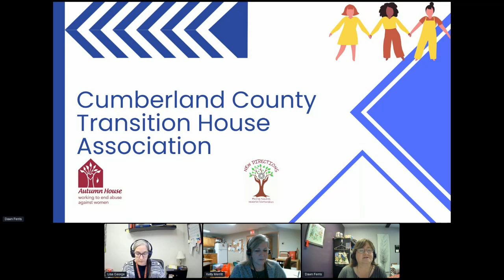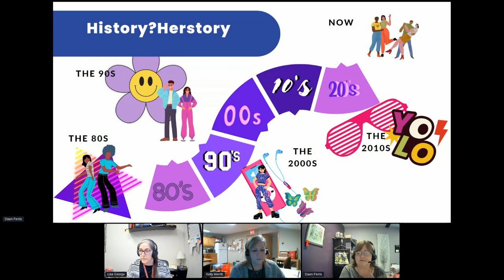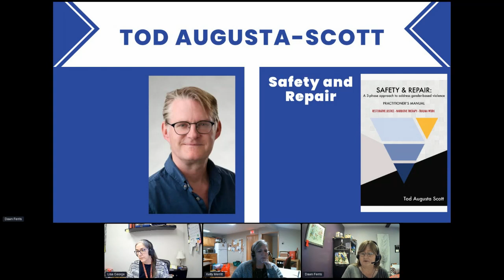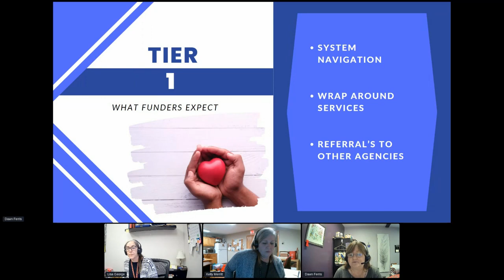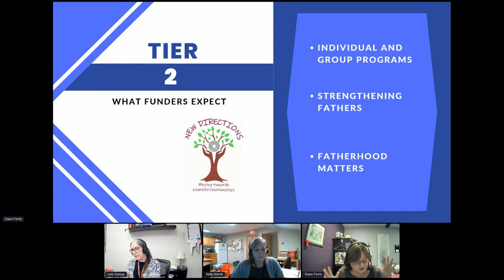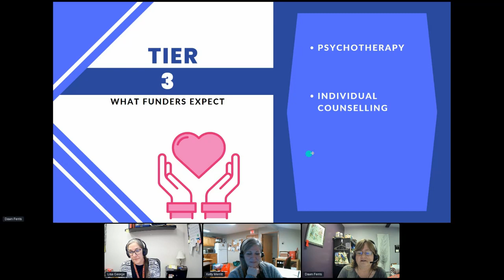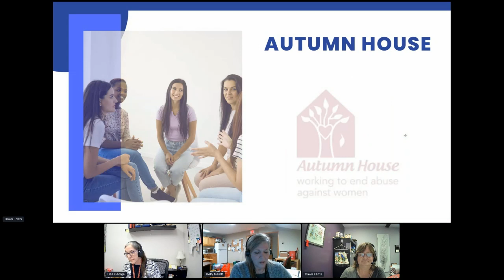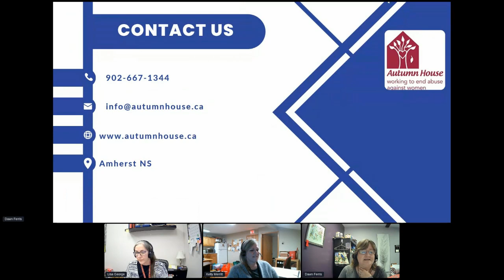An Updated Men's Program: The Journey of Cumberland County Transition House Association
The Cumberland County Transition House Association (CCTHA) of Nova Scotia has always had both a shelter for women and children and a men’s program under their umbrella. This was a highly controversial decision the organization's founding grandmothers made in the 1980s; a feminist organization helping men through programming was not heard of at that time. Four years ago, CCTHA embarked on a journey of updating their men’s programming to be more trauma-informed and moved away from the Duluth Model. They now use Tod Augusta-Scott’s “Safety & Repair: A three-phase approach to address gender-based violence”. WThis presentation will present the CCTHA's journey of seeing men differently and working with them differently as they work towards breaking the cycles of violence.

With Dawn Ferris (Executive Director, Cumberland County Transition House Association), Kelly Merritt (Operations Manager, Autumn House), and Lisa George (Men’s Support Counsellor Team Lead)

This talk was part of the Ignite Change Global Convention, a 10-day commemoration of the 75th anniversary of the Universal Declaration of Human Rights.